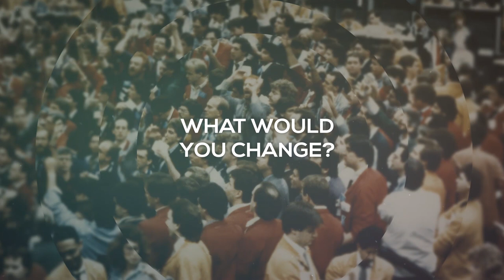Alan Palmer: Open Outcry Traders History Project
Alan Palmer sat down for an interview with John Lothian News as part of the MarketsWiki Education Open Outcry Traders History Project.